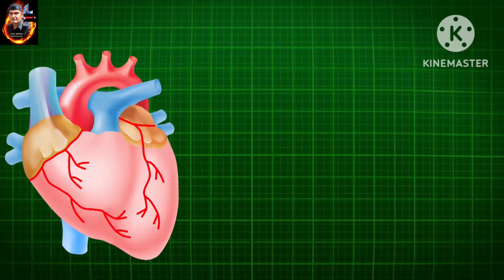ज्यादा सोचना कैसे बंद करें | How to Stop Overthinking | Motivational Buddhist Story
Your Queries-
buddha
Buddhist
buddhism
Buddhist thinking
buddha Inspired
Buddhist moral stories
gautam buddha updesh
gautam Gyan
gautam buddha story in hindi khan sir
lord buddha
lord buddha stories short
buddha story
buddha story in hindi
lord buddha story
buddhist story
buddhist story in hindi
buddhist monk story in hindi
buddha we minds
motivational story
sandeep maheshwari
osho motivational story
osho motivational speech
inspirational stories
We inspired
Inner inspired
Buddhist story
inner peace
mindfulness tale
cleanse your mind
calm mind
Buddhist wisdom
motivational speech
inspirational video
mindfulness practice
mental well-being
peaceful state
calmness
spiritual teachings
relaxation techniques
mental clarity
mindfulness journey
moral story
buddhist story
overthinking
ancient buddhist story
motivational video
trending video

This video has no negative impact. This video is also for teaching purposes.

If you find any such contact in this video that belongs to you and you feel that it should be removed from this video. Then I will remove that content immediately. I have worked hard to build this channel. I am sure that you will understand my words.

   thanks